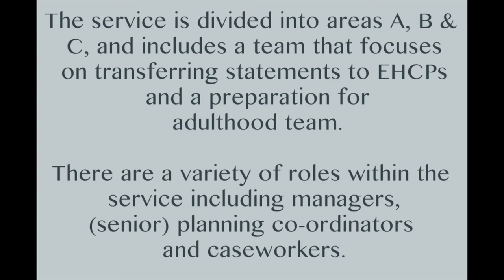Special Educational Needs Assessment Team (SENAT)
Meet the team. The service is divided into areas A, B & C, and includes a team that focuses on transferring statements to Education, Health and Care Plans (EHCPs) and a preparation for adulthood team. There are a variety of roles within the service including managers, (senior) planning co-ordinators and caseworkers.